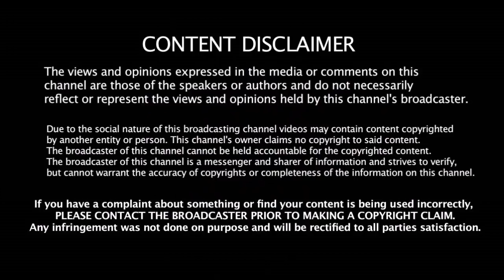T20 - லாம் இனி பழசு தான் - வந்தாச்சு 100 Ball கிரிக்கெட் | 100 Ball Cricket Match | Cricket Updates